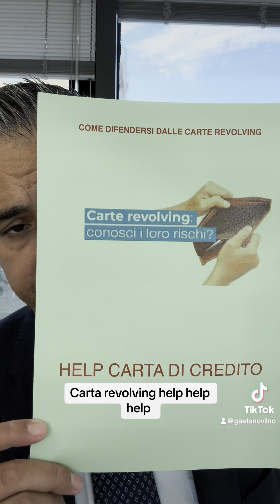31 luglio 2024